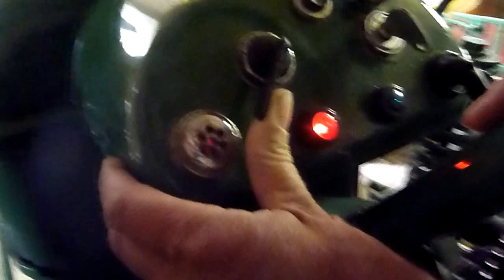Starten Deutz F2-612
We laten in dit filmpje zien hoe je de Deutz F2-612 koud kunt starten.